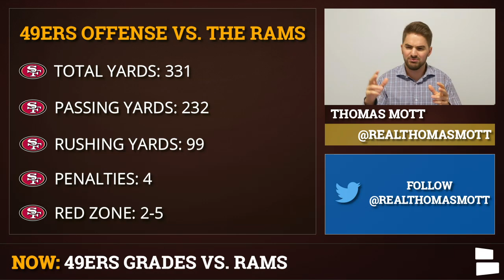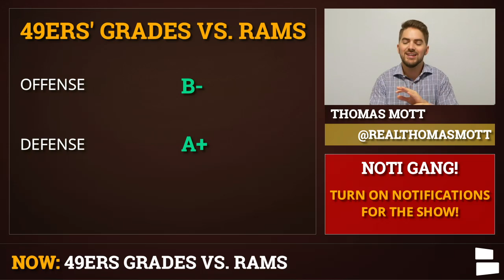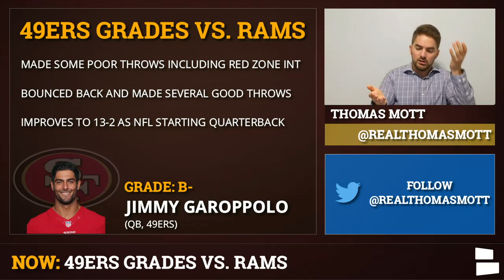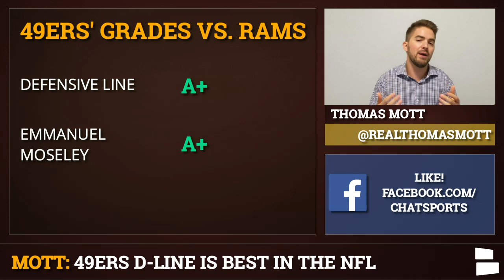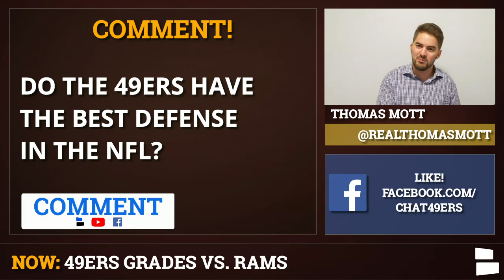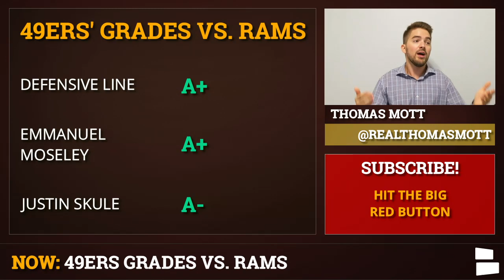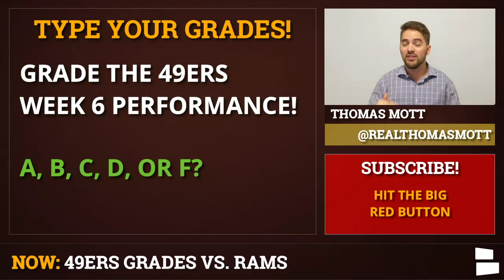Grading The 49ers After A Win Over The Rams Feat. Jimmy Garoppolo, George Kittle & Emmanuel Moseley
The San Francisco 49ers went into Los Angeles and beat the Rams 20-7 to improve to 5-0 on the season. The 49ers defense gets an A+ grade after shutting out Jared Goff and the Rams after allowing an opening drive touchdown. The 49ers defensive line was fantastic with Arik Armstead, Solomon Thomas, Dee Ford and Ronald Blair all recording sacks. Emmanuel Moseley played outstanding in Ahkello Witherspoon’s absence. 49ers Report host Thomas Mott grades the 49ers from top-to-bottom after their win vs. the Rams.

NFL fans: This video previously aired on our Chat Sports YouTube Channel.

Jimmy Garoppolo threw a bad red zone interception early on vs. the Rams, but otherwise managed the game extremely well. Jimmy G made some timely throws and utilized his elite tight end George Kittle. Kittle continues to impress as he had over 100 yards on 8 catches. Is he the best tight end in the NFL? Deebo Samuel left the game with a quad injury leaving San Francisco with even bigger questions at wide receiver. Expect more 49ers trade rumors surrounding wide receivers to continue. Robbie Gould missed his sixth field goal of the season in the 49ers win over the Rams. Should the 49ers be concerned with their veteran kicker?

Here’s the full list of players & personnel graded on the show:
Offense
Defense
Special Teams
Jimmy Garoppolo
Matt Breida
George Kittle
Defensive Line
Emmanuel Moseley
Justin Skule